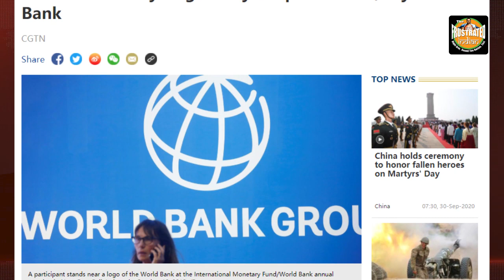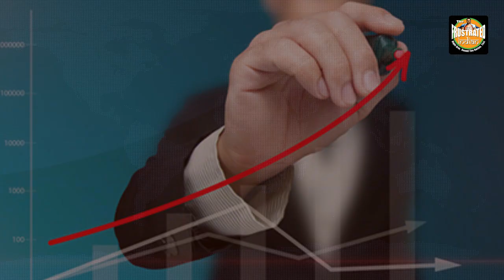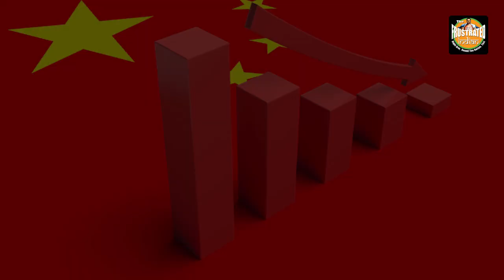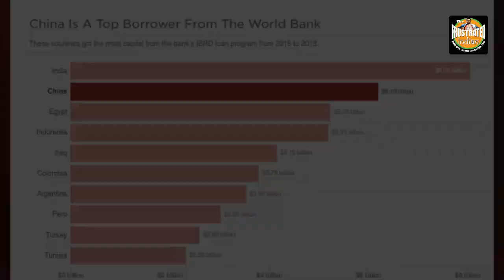World Bank’s stats about Chinese economy prove how deep the rot is